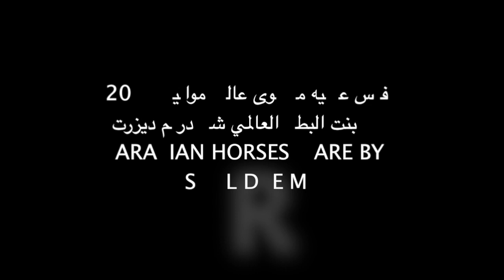ARABIAN HORSES MARE الخيل العربي الاصيل فرس عربيه بنت البطل شال دريم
فرس عربية فاخرة درجة اولى تبارك الله 👌🏼
مواليد 2009 بنت البطل العالمي شال دريم 🏆
عربي اصيل 🐎 خيول عربية اصيلة،،
قناة مهتمه بجمال الخيل العربي مقاطع مميزة حصرية
اتمنى الدعم بلايك والنشر والاشتراك بالقناة ليصلك الجديد
قائمة كاملة لاجمل الخيول العربية الاصيلة اضغط